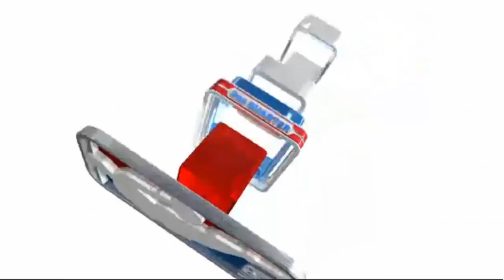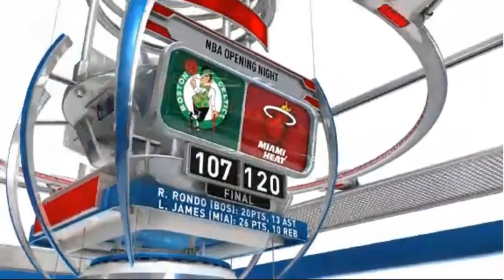10/30/12 - Boston Celtics Vs. Miami Heat Recap (Opening Night in the NBA!)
It's opening night in the NBA and the Boston Celtics are in Miami to play against the defending Champions, the Miami Heat who received their rings and raised their banner before the game! The Heat would go on to beat the Celtics to get their first win of the season winning 120-107 over the Celtics.

Paul Pierce led Boston with a team high 23 points, 5 rebounds and 5 assists. Rajon Rondo recorded a double double with 20 points and 13 assists. Leandro Barbosa led a late game charge scoring all 16 of his points in the 4th quarter on 6 of 8 shooting.

Lebron James finally gets his ring and finished the game with a double double with 26 points and 10 rebounds while Dwyane Wade scored 29 point. Ray Allen, playing against his former team added 19 points off the bench.

Heat (1-0)
Celtics (0-1)